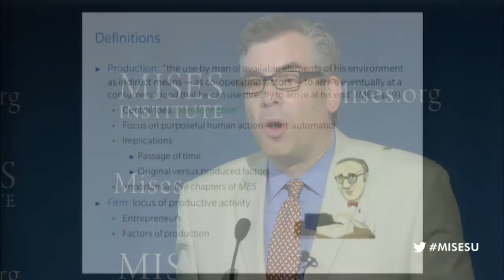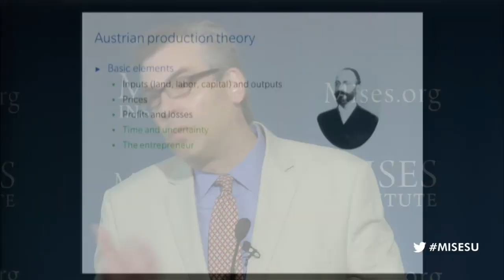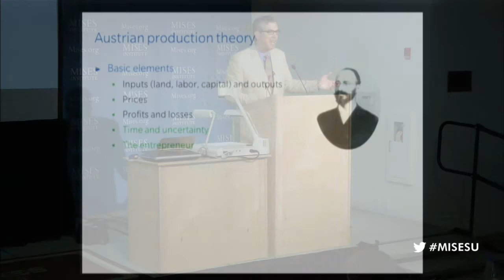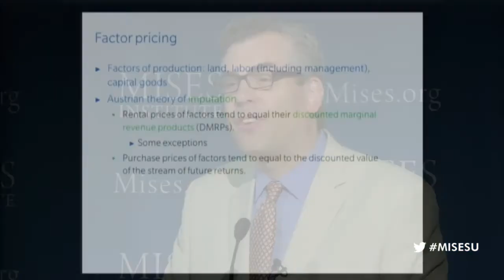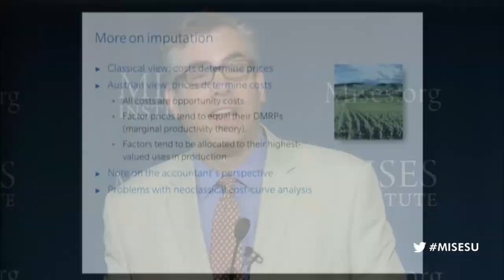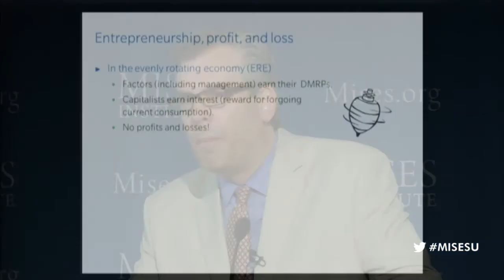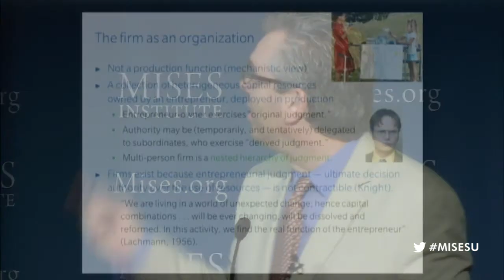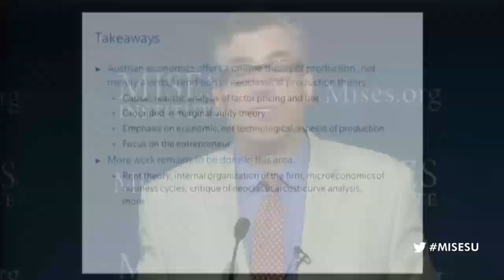Production and the Firm | Peter G. Klein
Archived from the live Mises.tv broadcast, this lecture was presented by Peter Klein at the 2013 Mises University, hosted by the Mises Institute in Auburn, Alabama, on 23 July 2013.